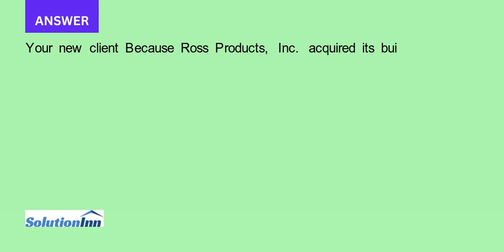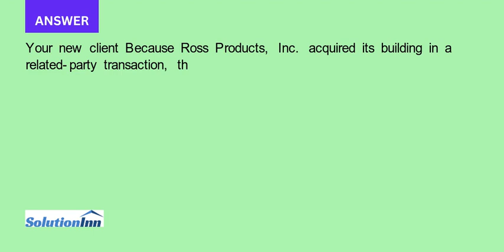Your new client Ross Products Inc completed its first fiscal year March 31 20X4. During the course o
Your new client, Ross Products, Inc., completed its first fiscal year March 31, 20X4. During the course of your audit you discover the following entry in the general journal, dated April 1, 20X3. Under these circumstances, what steps should the auditors take ...